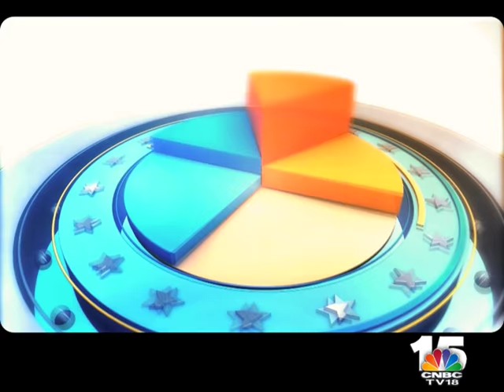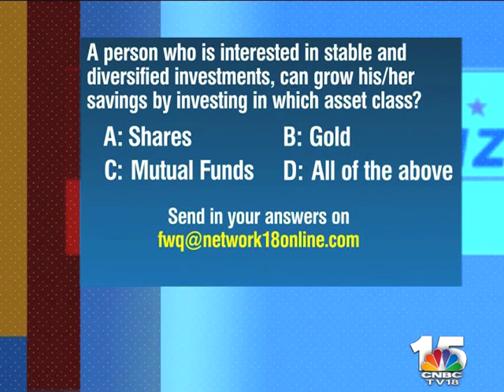How To Invest In Mutual Funds?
NSE Finwiz Season 3 starts of by visiting the campus of L&T Infotech, Mumbai.India's finest financial experts Feroze Azeez & Harsh Roongta deliberate on the basics of Mutual Funds, along with other financial instruments.

Conceptualised by the National Stock Exchange (NSE) in association with CNBC-TV18, 'NSE Fin Wiz' is part of the NSE LIFE. The purpose of NSE LIFE is to improve levels if financial literacy and education to enable, empower and enrich young Indians.

'NSE FinWiz' in its third season, is a 21-episode series that will be aired on CNBC-TV18.